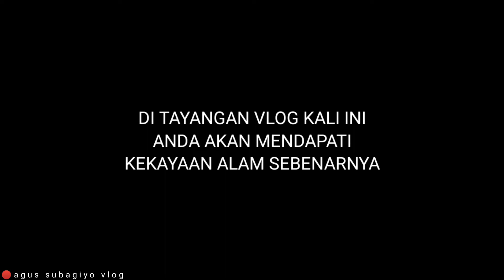perjalanan menuju pertapaan, makam eyang wadak,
eyang wadak adalah tokoh, seorang tokoh yang di sembunyikan identitas aslinya, yang  jelas seperti itu. lokasi Pacet Mojokerto